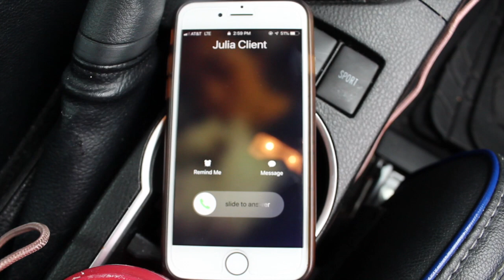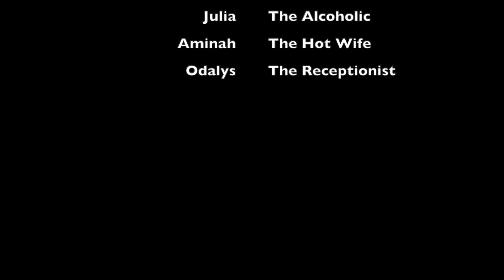Fiebert Presents: Pills, Student Bills, Wine Spills (Health Psychology Fiebert Intro to Clinical)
This video is about Pills, Student Bills, Wine Spills